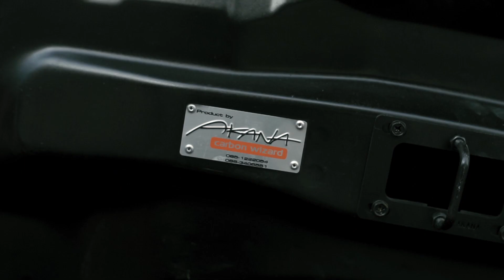D'Max 2020 เข้มๆ กับล้อ Hostile wheels จากค่าย Off set - Thailand ( by Sudyod 4X4 )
izuzu D'max 2020

- ล้อแม็กซ์ hostile wheels Size:22x12
- ยาง AMP tires ขนาด 35x15.50 R22
- ฝากระโปรง เคฟล่า  AKANA
- ท่อ HKS
- ชุดช่วงล่าง Radshock

อย่าลืมกดติดตามเพื่อเป็นกำลังใจเเละกดกระดิ่งเเจ้งเตือนเพื่อจะได้ไม่พลาดคลิปใหม่ๆนะครับ